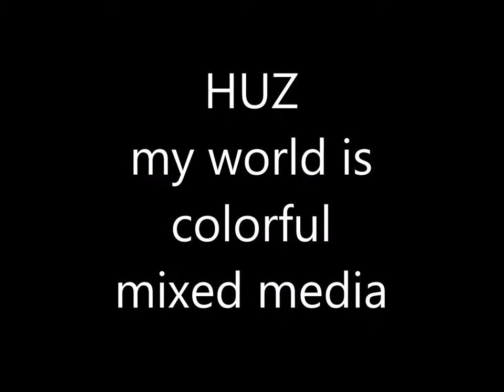my world is colorful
Working of HUZ

Music Janusz Strobel / Poland
as a record to buy at Amazon